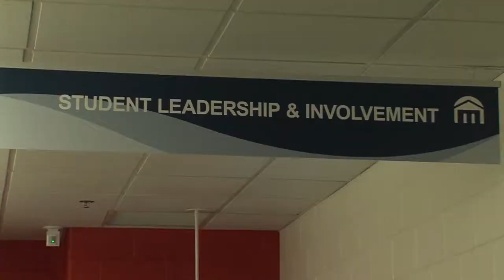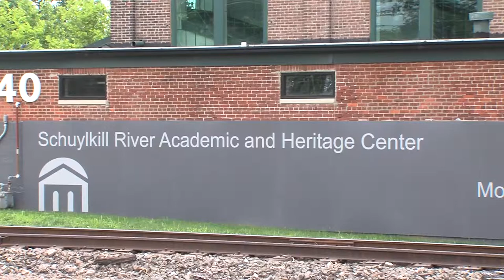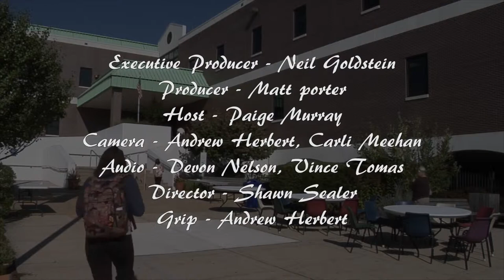Montgomery County Community College - West Campus Tour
Take a tour of the Westl campus in Pottstown, PA!
Produced by the students and staff of Montgomery County Community College